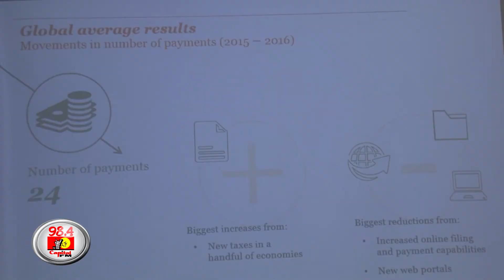Kenya jumps 33 places in ease of paying tax ranking, thanks to Itax